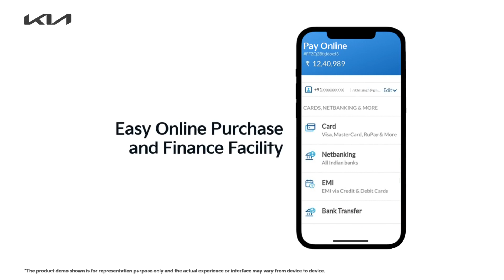Kia Life | Pizza Confusion | Kia Digi-connect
The Experience of owning a Kia is such a delight that you wish everything in life could match it!
Like talking to a Pizza expert when your family members can’t agree on one thing.
If only everything in life was like a Kia!